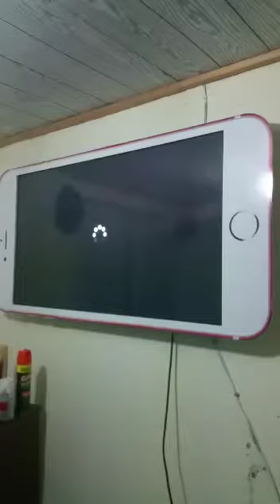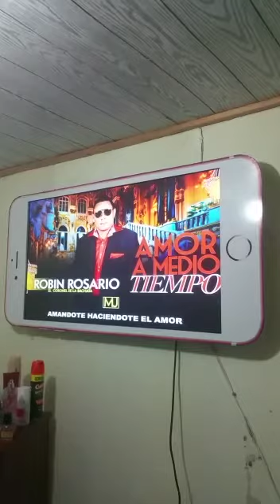Robin Rosario Elcoroneldelabachata Amor A MeDio Tiempo